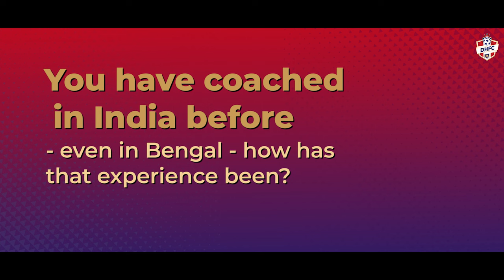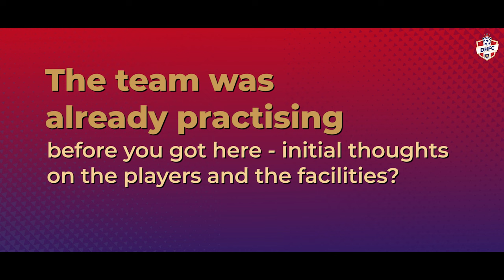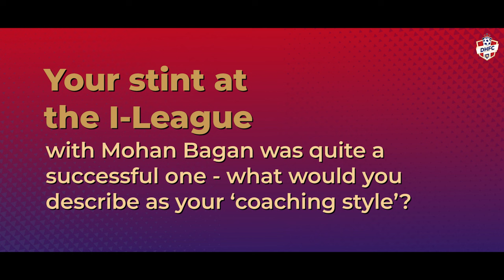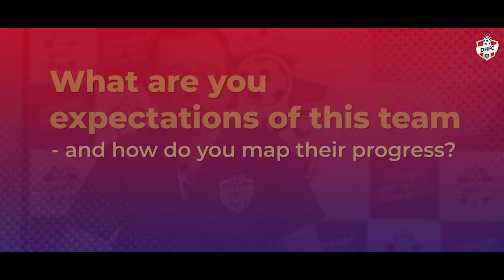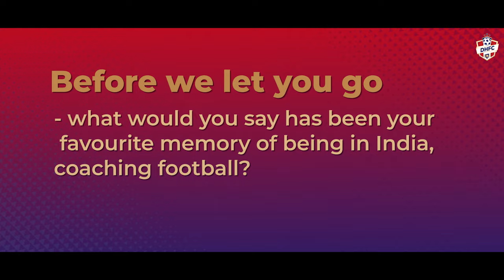Interview with Kibu Vicuna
A quick chat with our Coach Jose Antonio Vicuna Ochandorena (Kibu) on his arrival to Kolkata, his experience coaching in India and the DHFC team.

Dumdaar Har Baar, Diamond Harbour.